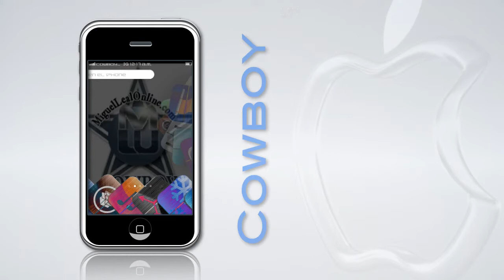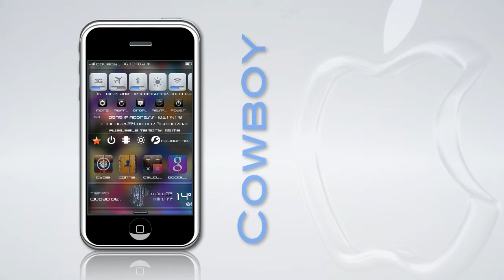Cydia iphone 4s 2012 grabar screen